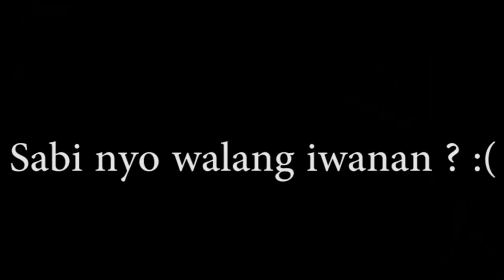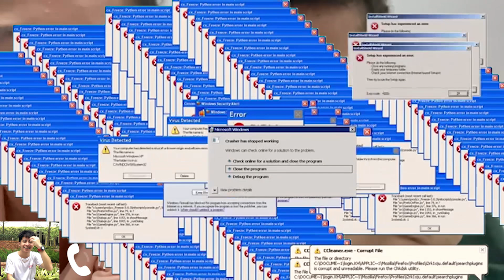AALISIN NA MUNA NAMIN SI MATIBOI ( HANAP BAGONG EDITOR )